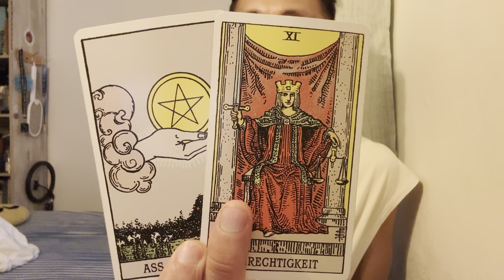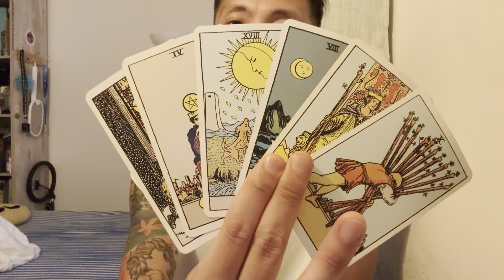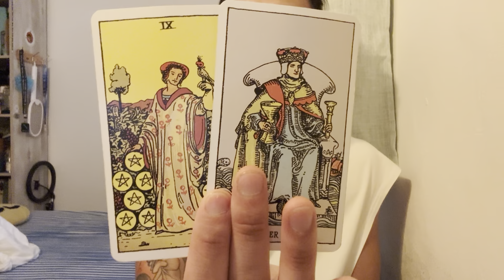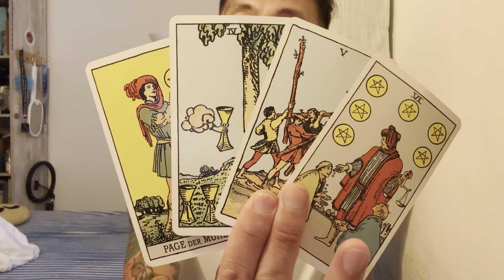Capricorn ♑️ - You Are Stopping The Madness Capricorn!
This is a bonus soulmate reading for Capricorn Sun, Moon, Rising, and Venus for the rest of May 2024. We are going to take a look and see how your soulmate journey is going with your soulmate.